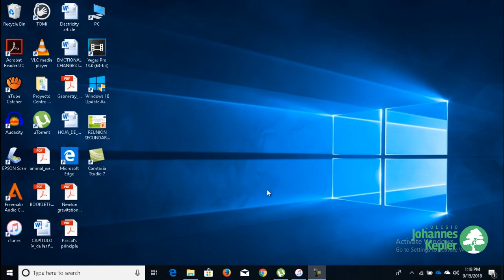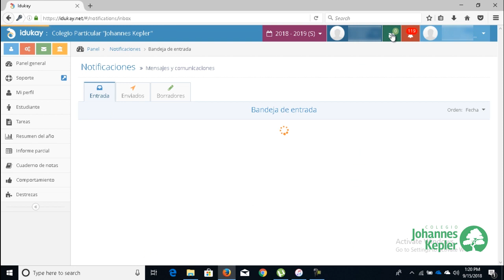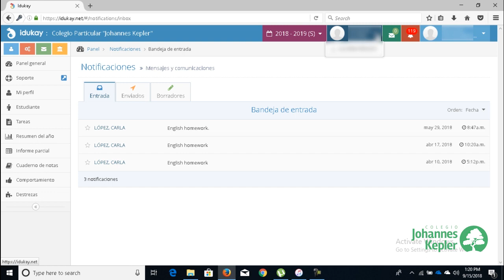1 Introducción Idukay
Introducción Idukay